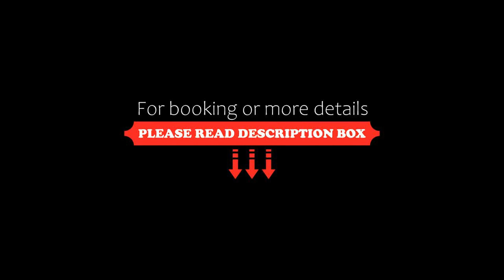Super Hotel Premier Shimonoseki, Shimonoseki, Japan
About Property:
Situated within 3.3 km of Konpira Park and 3.4 km of Oinoyama Park, Super Hotel Premier Shimonoseki features rooms in Shimonoseki. With a shared lounge, the 3-star hotel has air-conditioned rooms with free WiFi. Private parking is available on site.
At the hotel, rooms are fitted with a desk, a flat-screen TV, a private bathroom, bed linen and towels. The rooms will provide guests with a fridge.
Guests at Super Hotel Premier Shimonoseki can enjoy a buffet breakfast.
Senjogahara Park is...
Property Type: Hotel
Address: 750-0017 Yamaguchi, Shimonoseki, Hosoeshinmachi 3-50, Japan
Searching For
1. Super Hotel Premier Shimonoseki - Shimonoseki - Japan
2. Super Hotel Premier Shimonoseki - Shimonoseki - Japan Address
3. Super Hotel Premier Shimonoseki - Shimonoseki - Japan Rooms
4. Super Hotel Premier Shimonoseki - Shimonoseki - Japan Amenities
5. Super Hotel Premier Shimonoseki - Shimonoseki - Japan Offers and Deals
Audio Credit:
Track Title: Reasons To Hope
Artist: Reed Mathis